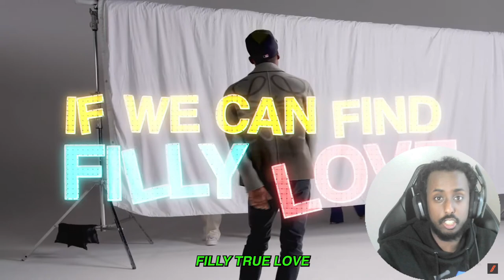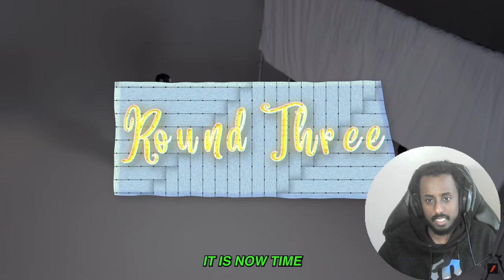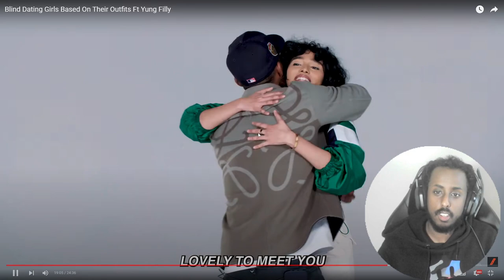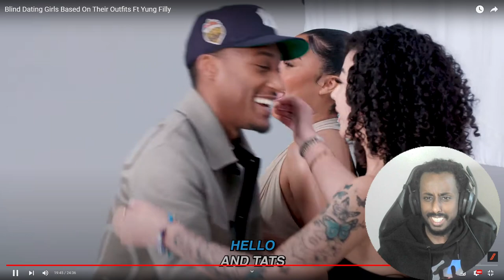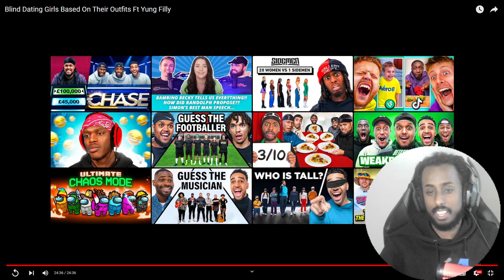Reaction To Beta Squad Blind Dating Girls Based On Their Outfits Ft FILLY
In this video i am going to be reacting to beta squad newest video which is Blind Dating Girls Based On Their Outfits Ft FILLY

This video was so jokes and i always like reacting to beta squad videos. They are killing it right now which is good to see.

Reacting To Blind Dating Girls Based On Their Outfits